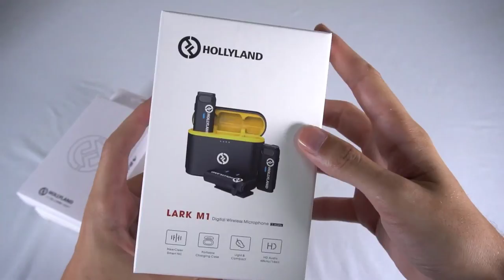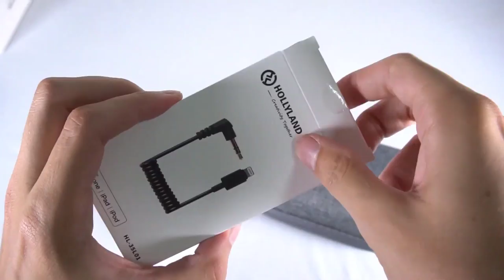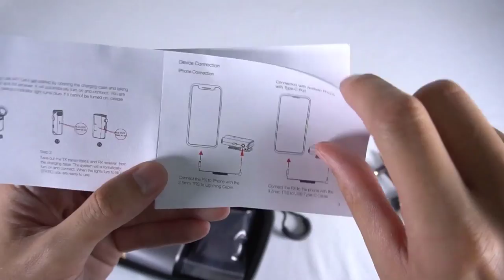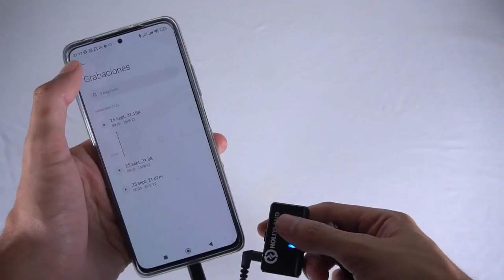REVIEW ESPAÑOL ¡Hollyland LARK M1 DUO! | ¿El MEJOR MICRÓFONO BARATO? 2022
Hoy os presento el micrófono duo Hollyland Lark M1. Consiste en un micrófono dual que permite grabar a dos personas a la vez de forma sencilla y muy cómoda. ¿Quieres conocer todo sobre este micrófono? Mira este vídeo.